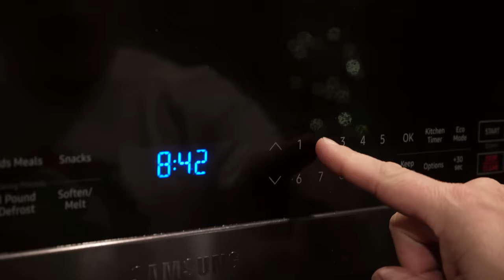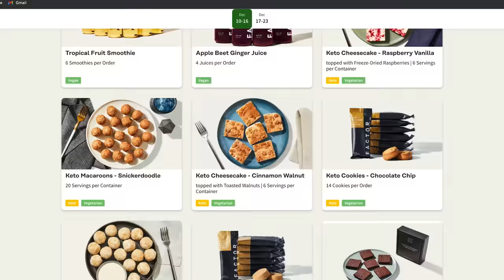King Cobra vs Anaconda!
Make sure to follow @dingodinkelman on YouTube and let him know I sent you.

↑↑↑↑↑↑FOLLOW NOAH↑↑↑↑↑↑